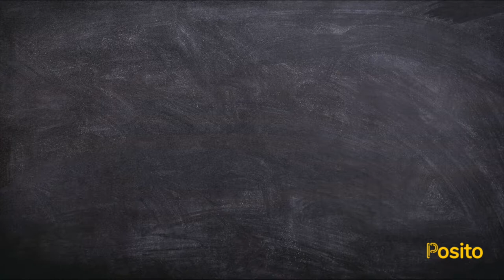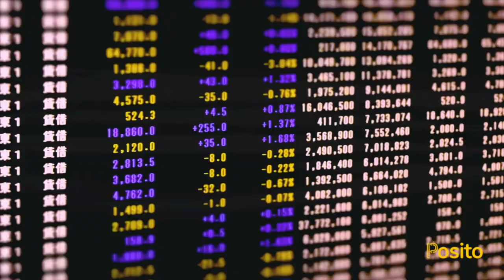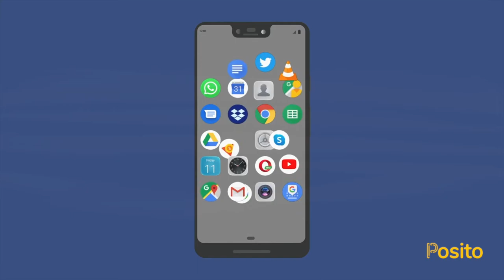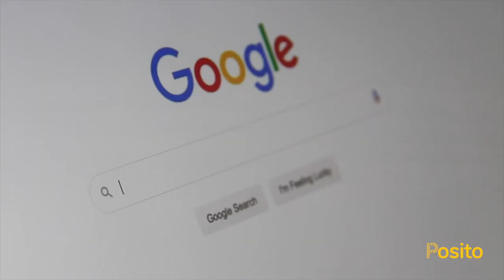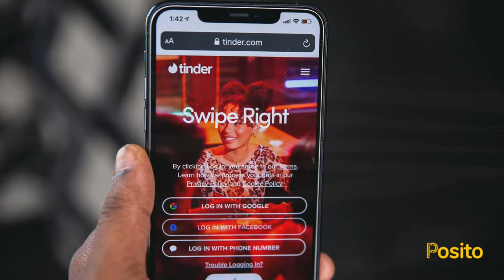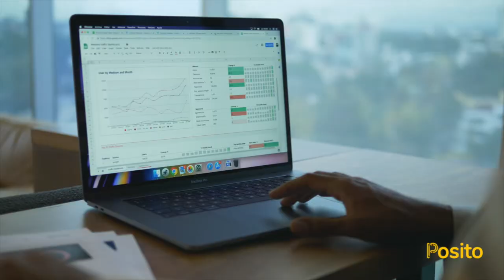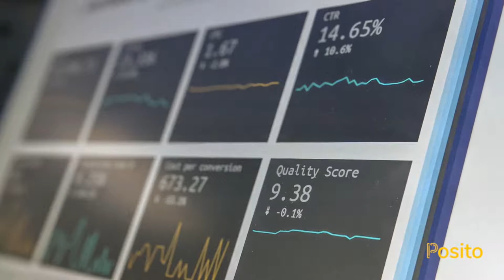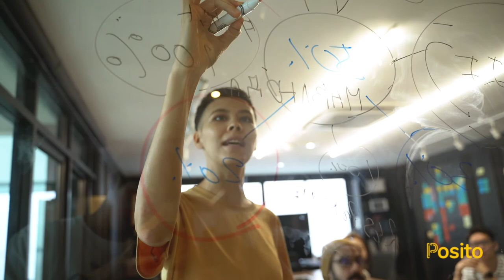A Detailed Analysis of Proven Growth Hacks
An in-depth investigation into growth hacking, sharing 100 detailed examples used by the world's fastest growing businesses and most famous brands. We take a complete look and bust some of the myths at the same time. Essential insight for any industry marketer, investor or entrepreneur. Narrated and produced by Alex Moorhouse, Founder, Posito. Music